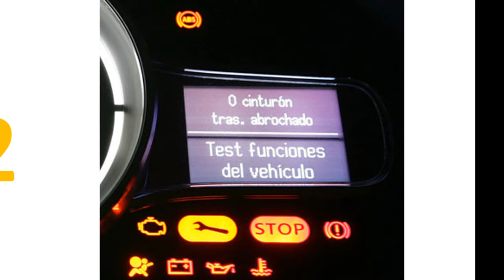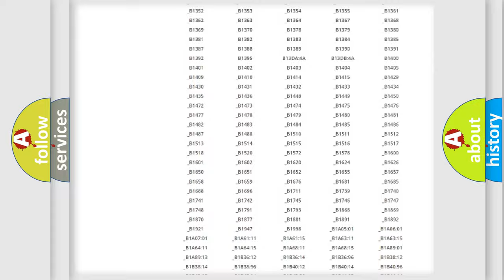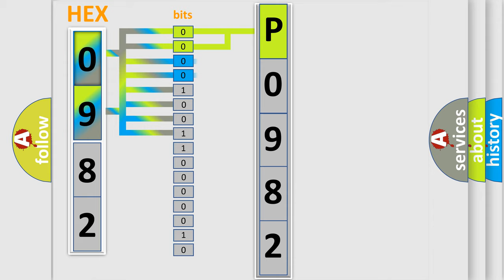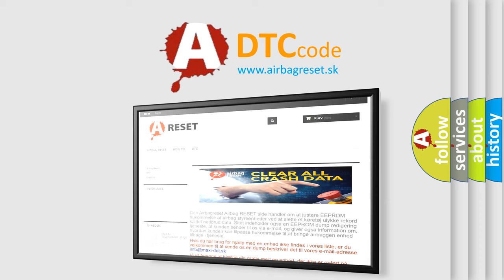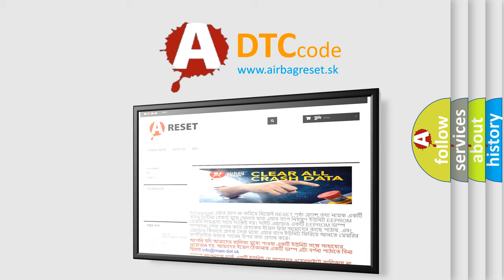DTC Lincoln P0982 Short Explanation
Contents:
0:21 Basic DTC analysis according to OBD2 protocol standard.
1:48 Insight into programming
2:58 A diagnostically understandable description of the Diagnostic Trouble Code
3:05 Basic error definition

Make:
Lincoln
Code:
P0982
Definition:
Left Front Wheel Speed Sensor: Signal Frequency Incorrect
Cause:
After the ABS has initialized,wheel speed sensor supply voltage is above 9 volts and vehicle speed exceeds 60 km or h (37 mph) for more than 5 seconds with no brake pedal input,the ABS module monitors wheel speed sensor signal plausibility.If there is a wheel speed sensor signal plausibility due to interference or a signal disturbance,one or more of these Diagnostic Trouble Codes (DTCs) set in continuous memory.